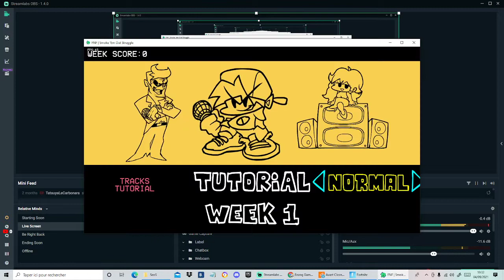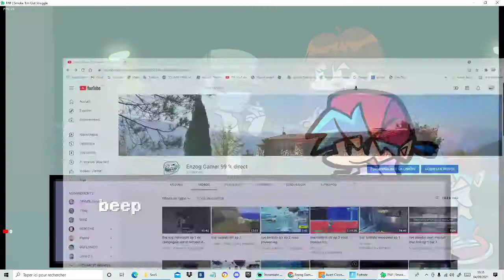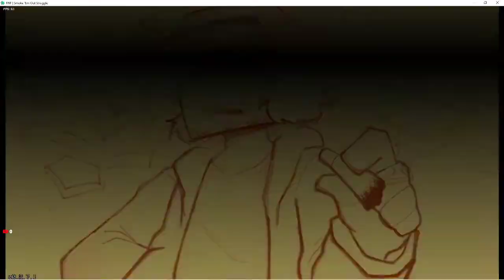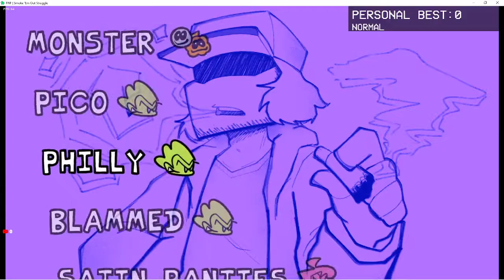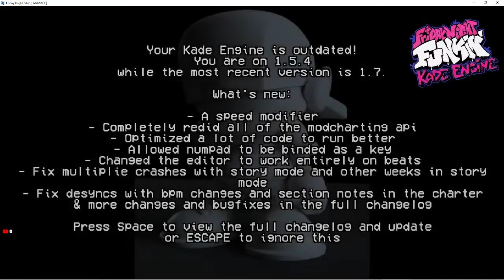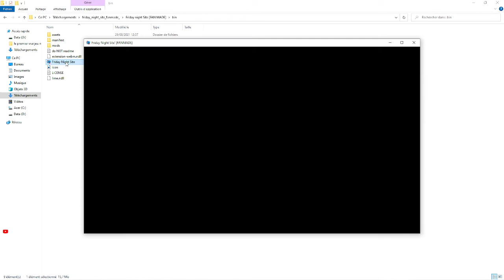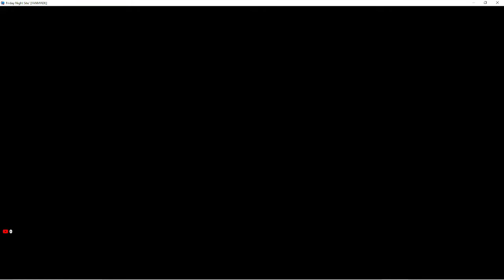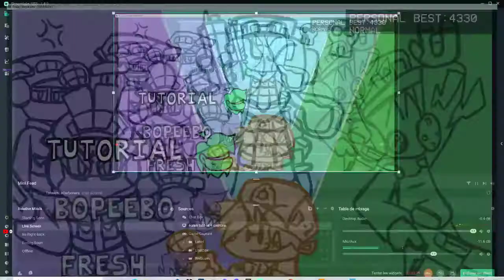video sur fnf (fraday night funkin) mod site + garcello + winter horror land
voila petite video sur n jeux gratuit jespere que sa vous plaira

mon serveur minecraft ip : enzoggamer2.aternos.me
les mods son sur ce serveur disccord pour minecraft scp : enzog gamer partie en direct